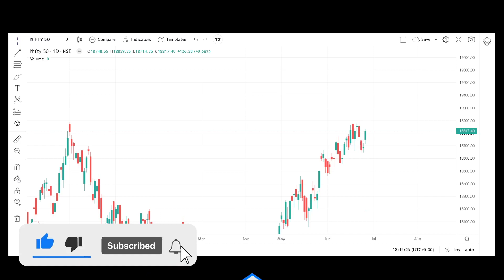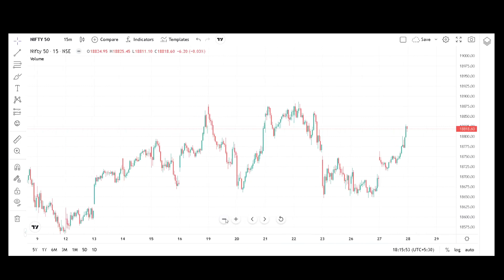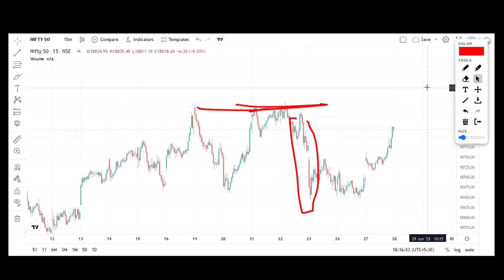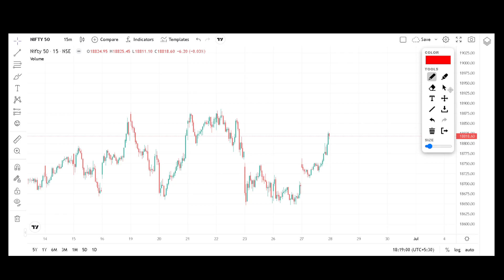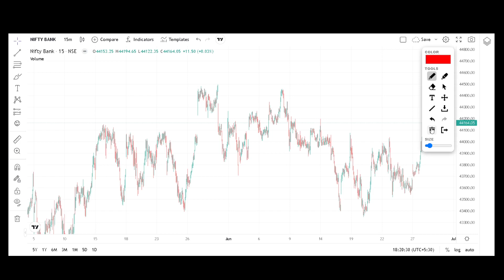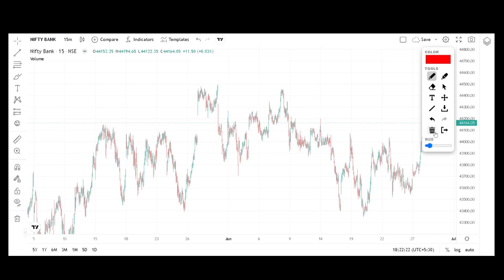Nifty and Bank nifty analysis for tomorrow 28th June 2023